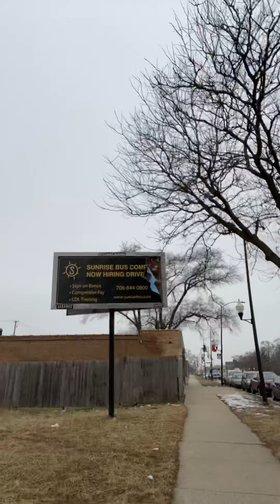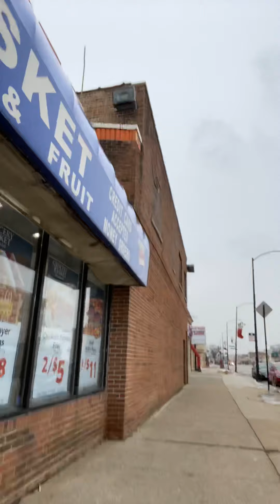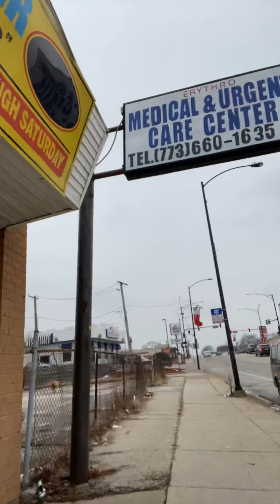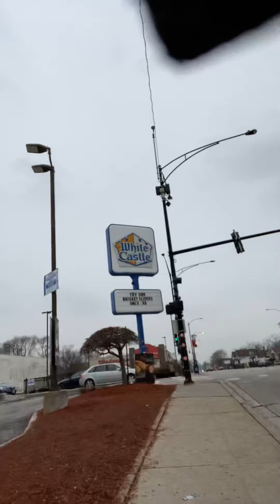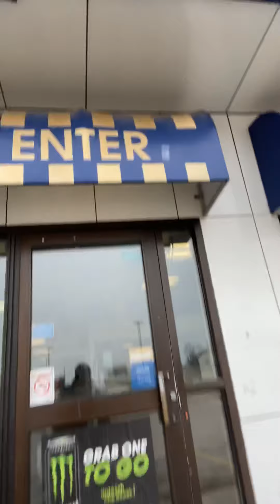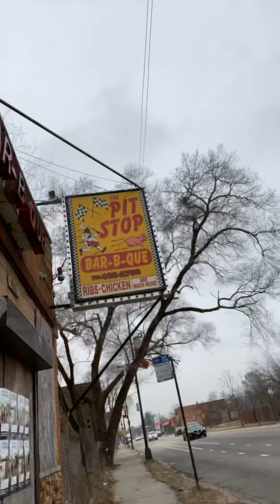*Kobe Bryant Killed (Meet Box aka Entertainment Broker at 19:44)